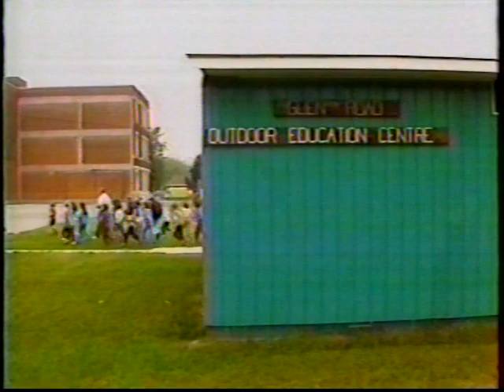CHCH 'The Day Scene' - Interview with David Brown, HBE Outdoor Ed Teacher, 1992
Title: CHCH 'The Day Scene' - Interview with David Brown, HBE Outdoor Ed Teacher
Year: Februrary 18th 1992
Format: VHS Cassette

Description:

This video is an episode of 'The Day Scene', a CHCH program hosted by Wendy Brunelle. In this episode, HBE Outdoor Ed teacher David Brown is profiled in a brief segment and appears in studio to discuss his work and the kinds of lessons he focuses on with students.

David Brown was an HBE teacher who specialized in Science and Outdoor Education classes. He was instrumental in putting together immersive and thought provoking classes for students throughout the Hamilton area, operating for many years out of George R. Allan School. Brown was also very involved in the foundation of the Educational Archives, working alongside fellow Outdoor Ed teacher John Aikman to collect many of our most treasured school artifacts and items.